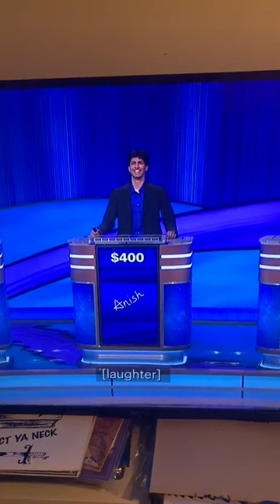Earl Sweatshirt Jeopordy Question